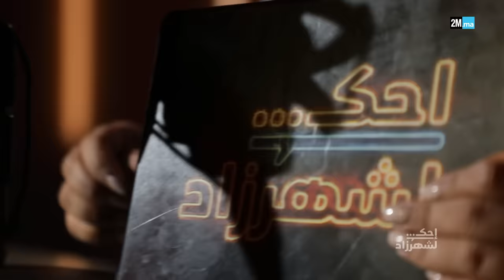احك لشهرزاد مع مجدولين الإدريسي - Majdouline Idrissi